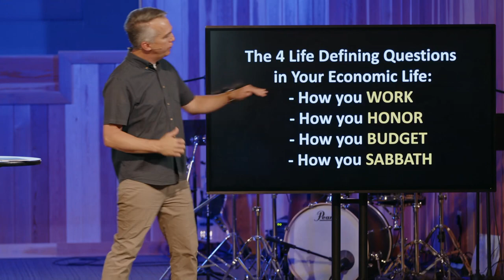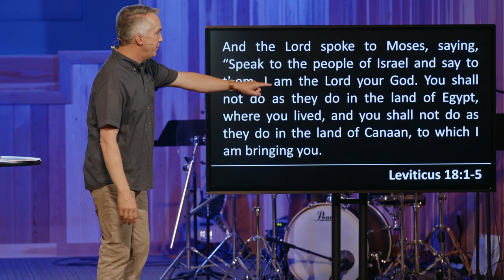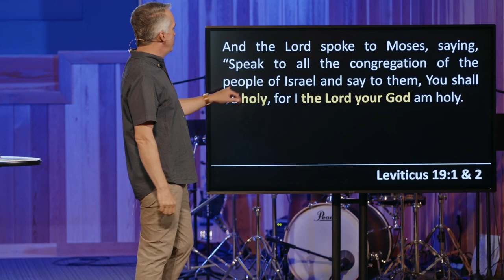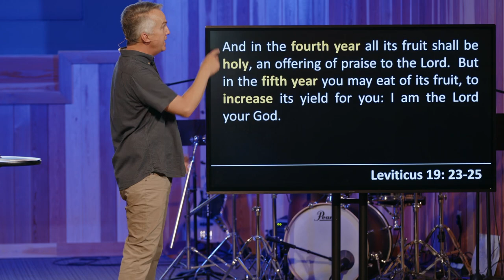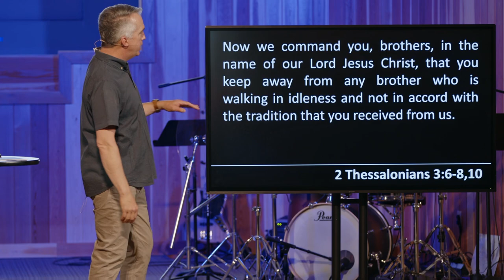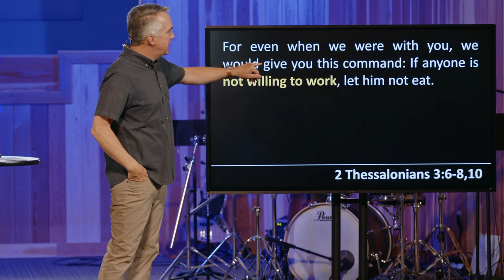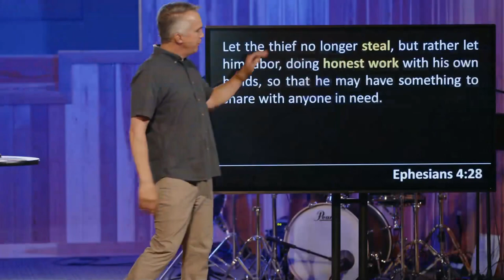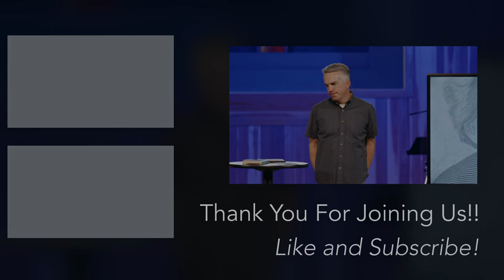MORE: Fences of Favor - Week 1 July 10, 2022, Pastor Brett Crimmel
Thanks for joining us! If you'd like to know more about our church, please